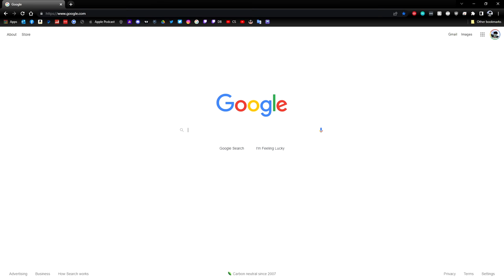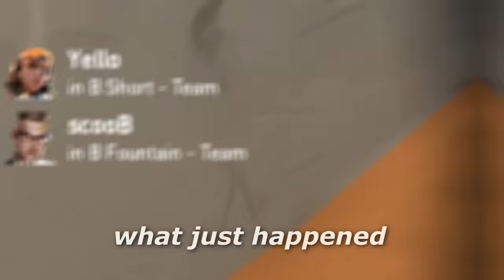FINALLY, Yoru Buffs Have NEVER Been This Strong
FINALLY, Yoru Buffs Have Never Been This Good in Valorant. With Yoru shorty ult, one way flashes, and Yoru clone and the other Yoru changes hes the best duelist in valorant! I'm gonna be posting a lot of Yoru gameplay so be sure to hit like it helps me out a ton! :)

Intro 0:00 - 0:05
Sponsor 0:06 - 1:17
Main Video 1:18

The New Valorant Act for Yoru Buffs is AMAZING! Let me show you how to play in a Yoru guide in this Valorant montage type of vid where you can pull some tips and tricks from. Nothing better than some insane Yoru 200IQ Outplaying Ascendants Immortals & Radiants in the new Valorant act as well. Should I make more Yoru lineup or flash guides? Hopefully, you learn how to use Yoru flash lineups more with these clips and are looking forward to more Yoru tips and tricks!